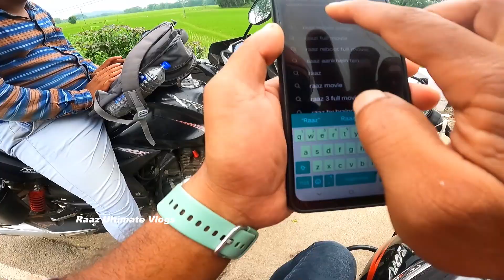ବାହାରିଲି କନ୍ଧମାଳ ଦାରିଙ୍ଗବାଡି | kandhamala | daringbadi fast day odia vlog | Raaz Ultimate Vlogs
ନମସ୍କାର୍ !! ଆପଣମାନଙ୍କୁ Raaz Ultimate Vlogs ୟୁଟୁବ ଚ୍ୟାନେଲ କୁ ସ୍ଵାଗତ!!

ଏହି ଚ୍ୟାନେଲ ରେ ଆପଣ ମାନଙ୍କୁ  ନୂଆ ନୂଆ ଟୁରିଷ୍ଟ ପ୍ଲେସ ଦେଖିବାକୁ ପାଇବେ !!

ଭିଡିଓ ଟି ଯଦି ଆପଣ ମାନଙ୍କୁ ଭଲ ଲାଗିଲା ତାହଲେ !!ଲାଇକ; ସେୟାର ଓ କମେଣ୍ଟ କରନ୍ତୁ !!

ଏମିତି ନୂଆ ନୂଆ ଭିଡିଓ ଦେଖିବାପାଇଁ ଆମ ଚ୍ୟାନେଲ କୁ ସବସ୍କ୍ରାଇବ କରିବା  ସହିତ ପାଖରେ ଥିବା ଘଣ୍ଟି  ଚିହ୍ନ ଟକୁ ଦବେଇଦିଅନ୍ତି !!

ଚ୍ୟାନେଲ ନାମ !! Raaz Ultimate Vlogs